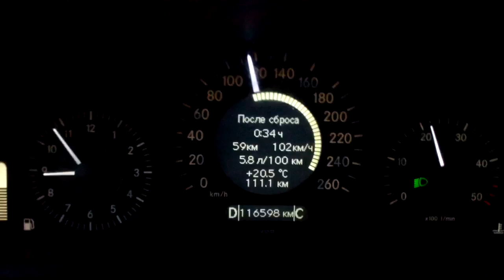Какие обороты должны быть на mercedes-benz w211 на скорости 110 км в час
Какие обороты должны быть на мерседесе w211 при скорости 110 км в час